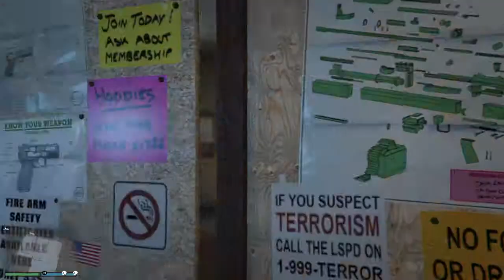Grand Theft Auto V PS4 Online getting the band back together Part 5